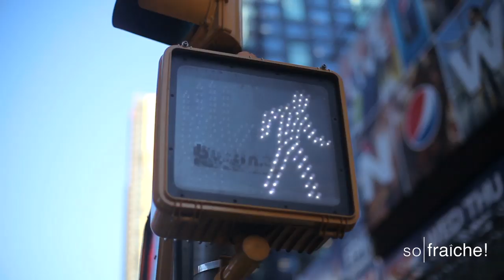so|fraiche!Entrepreneur - Jarrel Carter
We caught up with Jay Z's nephew Jarrel Carter, CEO of Carter Wisdom Management (CWM) to discuss his growing music management empire.

CWM was founded by Jarrel Carter (@relcarter) and Lanel Wisdom in 2011 with a mission of leading a new wave of emerging artists. Together Carter and Wisdom leads a management team supporting emerging musicians of all genres and in all markets. CWM offers clients a wealth of business and industry connections .

Since the release of this interview CWM no longer represent Aaron Fresh; he is now working with Skye Townsend.

Produced by So Fraiche Media

Producer: Cyril Ofori Nelson
Presenter: Georgia Bond
Production assistant: Efua Osei-Akoto
Editor: River Hately-Richards